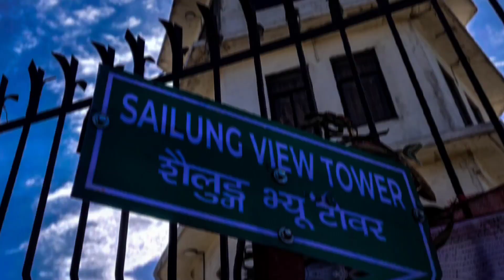sailung dolakha vlog